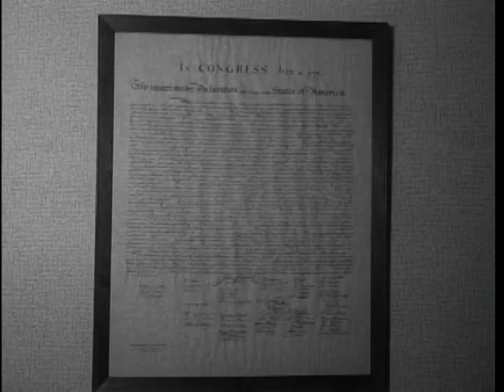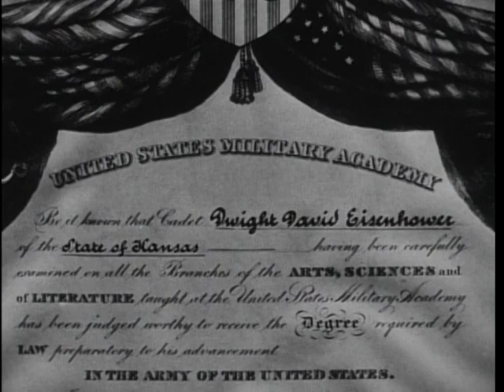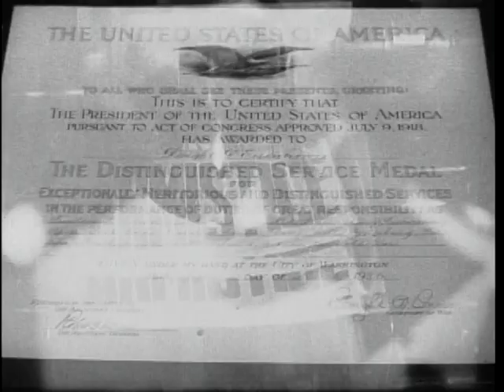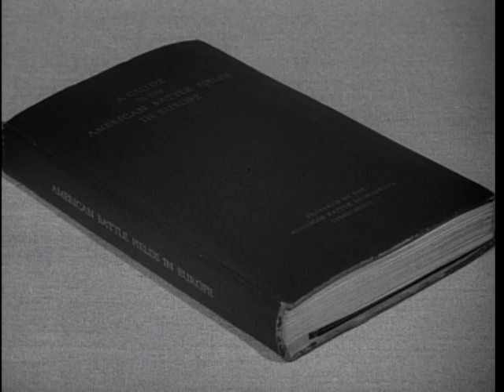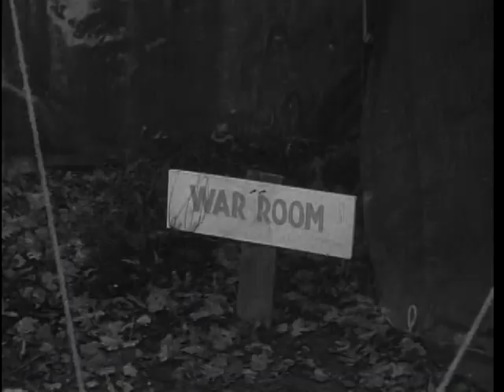The Eisenhower Story_1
RG 111-TV-435
1958년 생산
Raymond Massey narrates this film biography of General Eisenhower which is climaxed with D-Day in Europe.